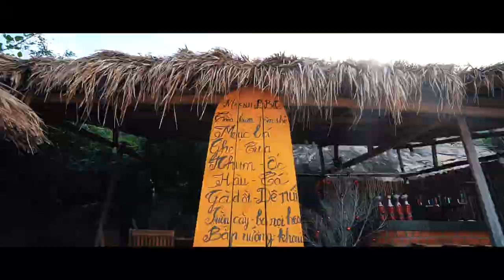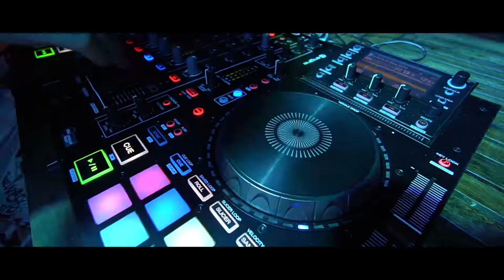Sinh nhật Appota 2017